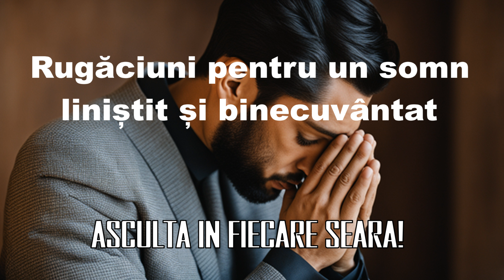Rugaciuni crestine pentru un somn linistit si binecuvantat, pentru cei care nu pot dormi